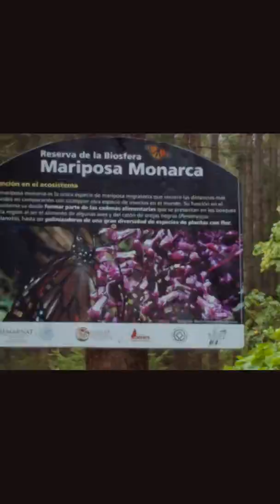Mexico Monarch Butterfly Migration Trip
1/2018 Jen & Ashley w/ NatHab Tour